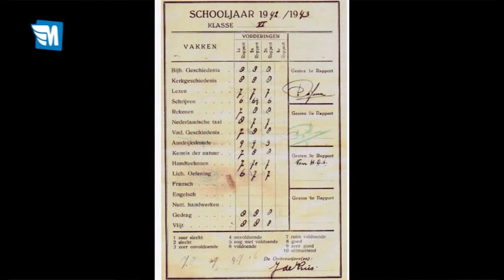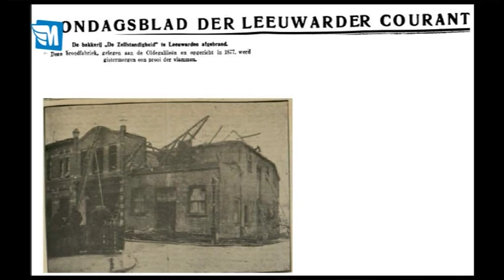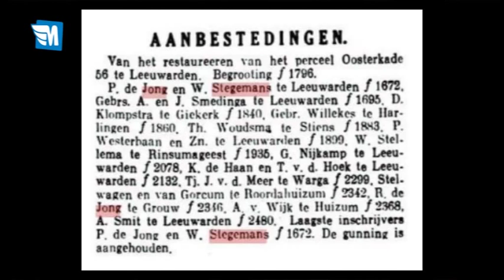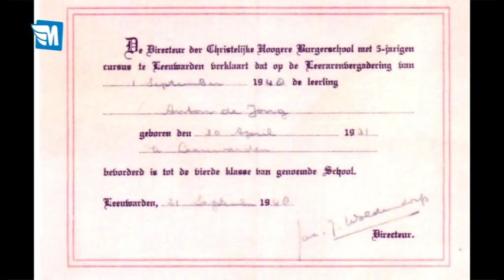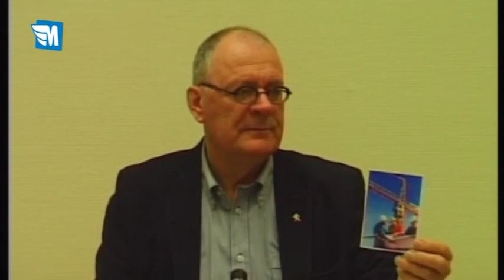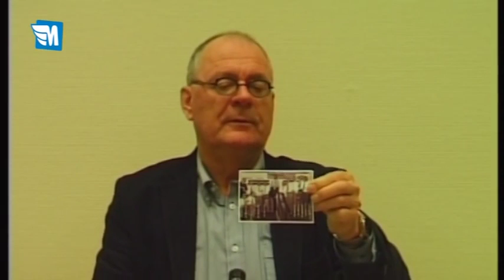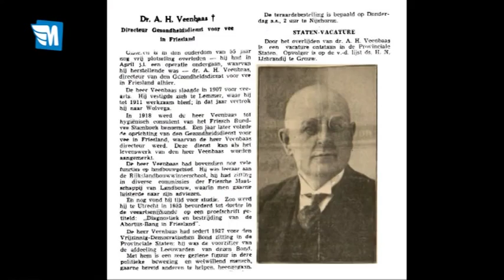Leeuwarden Toen - met Anton de Jong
RTV Mercurius